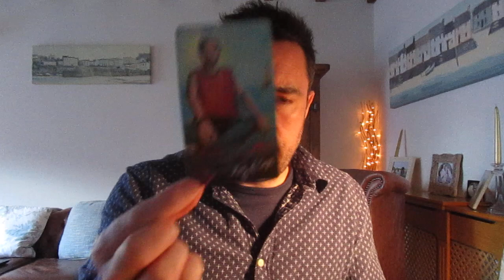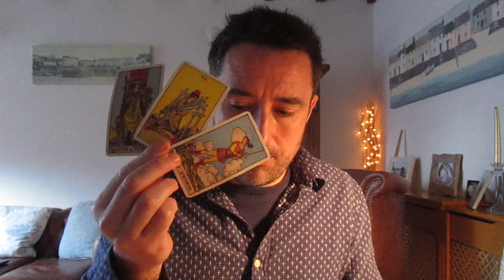Aquarius 16th-31st January 2021 Part 2 **CAN'T LET GO OF EACH OTHER. MIRRORING**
Recorded

10 minute private reading              $25 USD (£20 GBP)
20 minute private reading              $35 USD (£30 GBP)

30 minute SKYPE                            $65 USD (£55 GBP)

xxx